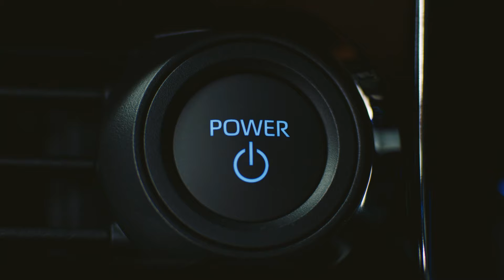Subaru | Solterra, potencia y seguridad con cero emisiones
De la mano de nuestro compromiso con las tecnologías alternativas y sostenibles llega Solterra, un vehículo con cero emisiones que no dejará a nadie indiferente. ¿Las razones? Que se trata de un vehículo 100% eléctrico, capaz de ofrecer las prestaciones en términos de potencia, comodidad y versatilidad de un auténtico SUV. Y, como siempre, con la garantía de resistencia y de máxima seguridad de Subaru.

Sin duda, no defraudará ni a nuestros subaristas más exigentes.

Subaru, Máxima Seguridad de Serie